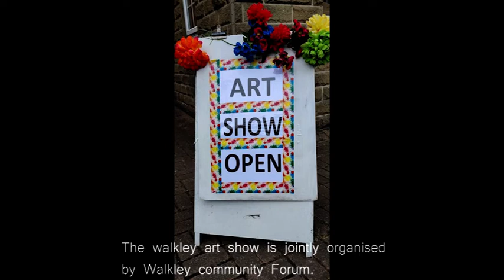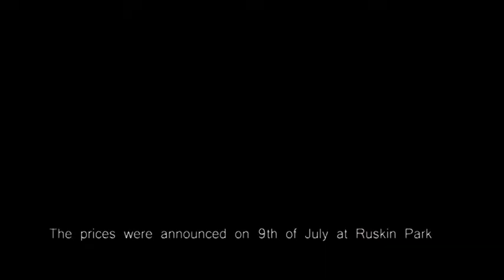Walkley Art Show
Walkley Arts show was jointly organized by the Walkley community forum. It was conducted as part of the Walkley festival 24th June- 10th July 2022.  The event is for anyone who were residents of the area or has a connection to the area.